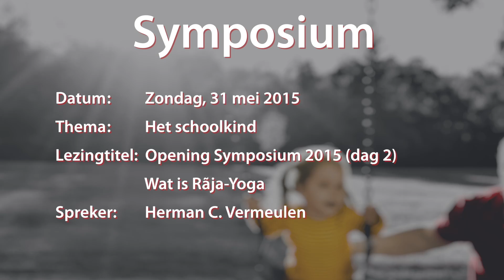Symposium 2015: Opening Symposium 2015 (dag 2) (9/15)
Lezingtitel: Symposium 2015: Opening Symposium 2015 (dag 2) (9/15)
Chapter list:
00:00:00    Begin
00:01:14    Aankondiging eerste lezing van dag 2
End list.

Evenement: I.S.I.S. Symposium 2015 Den Haag
Evenement titel: Rãja-Yoga Opvoeding van het reïncarnerende kind
Spreker: Herman C. Vermeulen
Datum: : 31 mei 2015
Speelduur: 1'54

Plaats: International Institute of Social Studies - Den Haag - Nederland